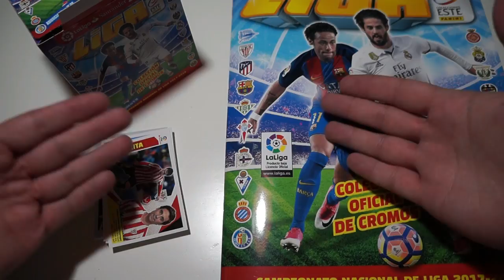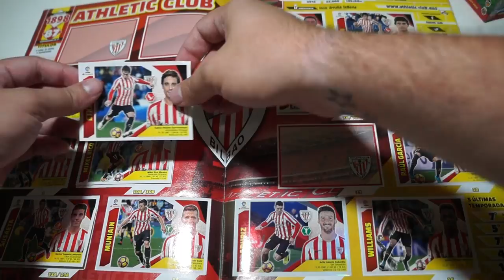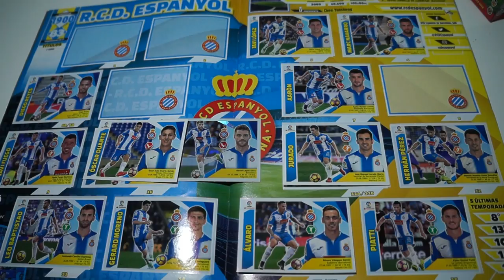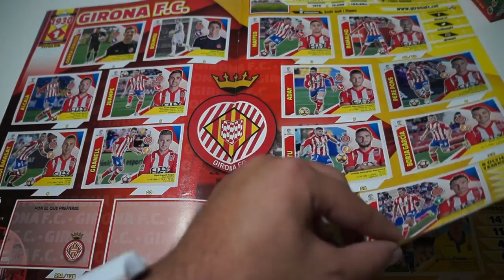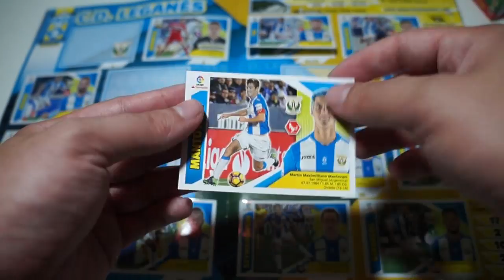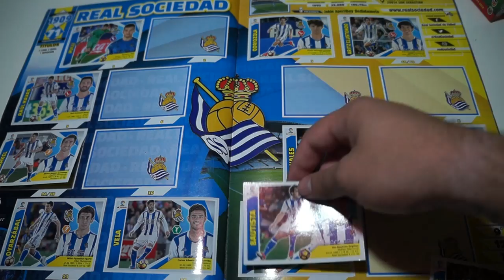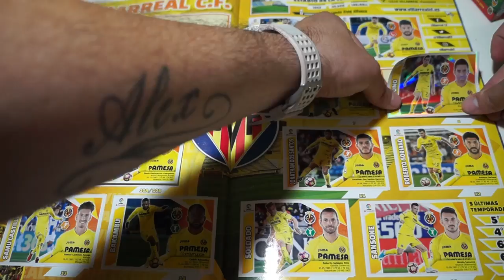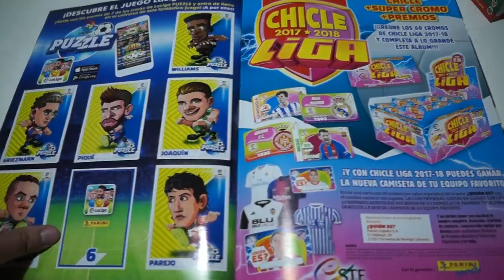PEGANDO CROMOS DE LIGA ESTE ¿COMO ESTA MI ALBUM? | EL COLECCIONISTA #1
BUSCAME EN CROMOSREPES.COM y CROMOSDEFUTBOL.COM

◆ Canales Recomendados ◆

- DZNEKAS: @dznekas